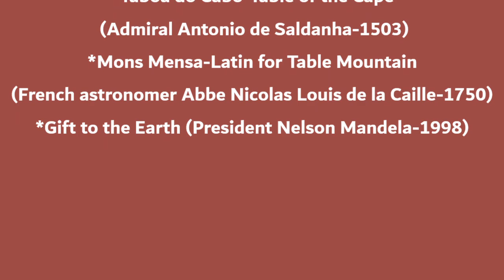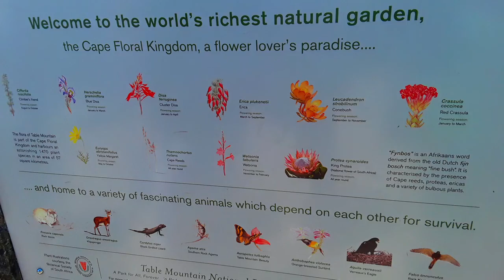Table Mountain, Pride of Cape Town, South Africa. Part 3, Place of many names.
Thank you for your support. It is highly appreciated. nature southafrica tourism capetown mountains hikinglife hiking cablecar cableway heilamagdalena @heilathenaturewoman9358